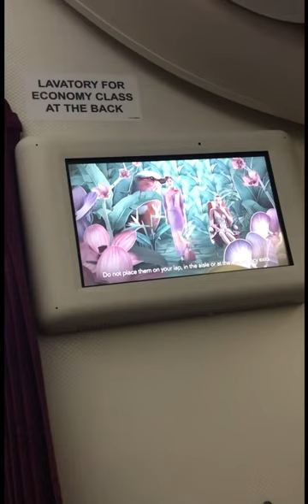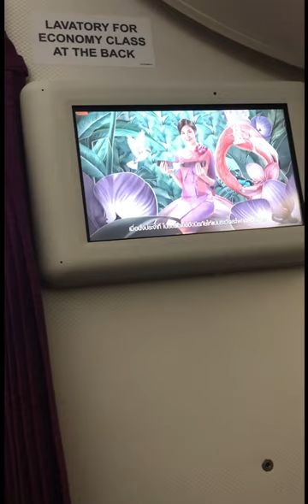I wasted 50 USD on THAI AIRWAYS Seat | CANCEL FLIGHT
I had to cancer my connecting flight because Thai Airways didn’t let me board because my connecting flight was with low coast airlines for them Thai airways strictly didn’t take passengers. I had to book new flight with airline Thai Airways recognizes and problem fixed.